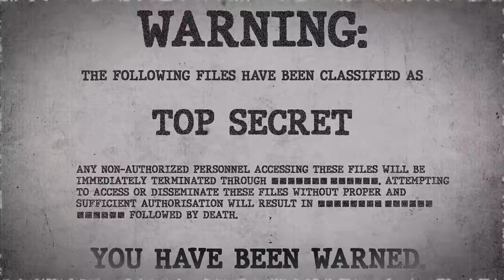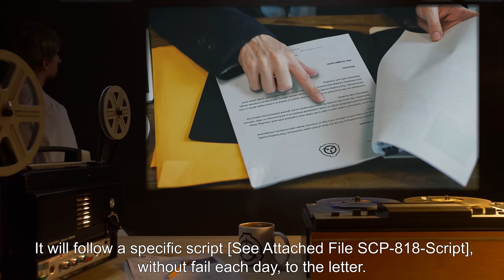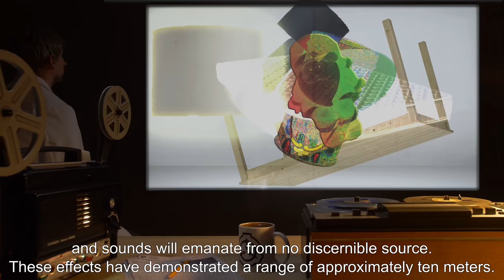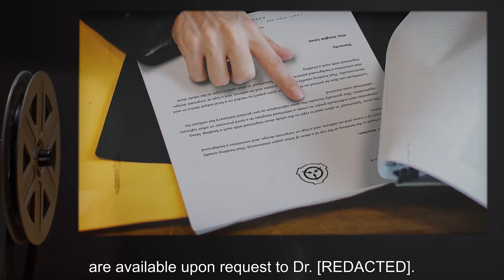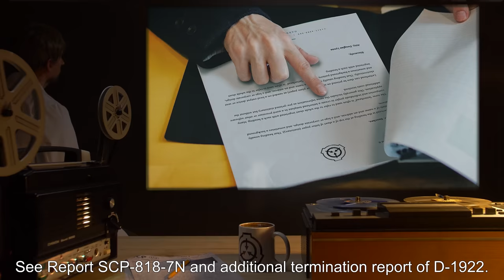SCP-818 | An Abandoned Project (SCP Orientation)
Today we will be studying Item number SCP-818: An Abandoned Project, Object class: Neutralized (Previously Keter).

SCP-818 is a young male, appearing to be approximately seven to twelve years of age. Additionally, SCP-818 displays all the signs of behavior consistent with low-functioning nonverbal autism.

SCP-818 is potentially capable of changing the universe on a fundamental level, but its abilities are severely hampered by its impairment. The changes it makes are presumably an attempt to make the world conform to how it perceives things: pigmentation in all objects has a tendency to shift and flow, utensils and tools take on strange shapes, and sounds will emanate from no discernible source.

and released under Creative Commons Sharealike 3.0. Contributor: TroyL

Attribution:  lookang